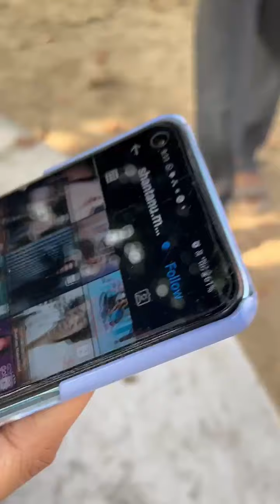AWARNESS DRAMA ABOUT AYURVEDA.. RAGHUNATH AYURVED MAHAVIDYALAYA & HOSPITAL